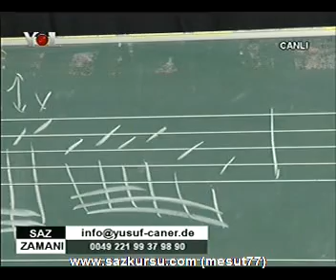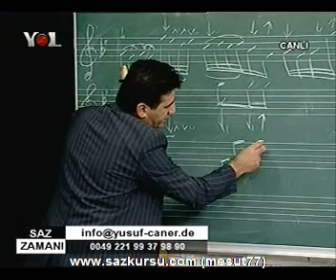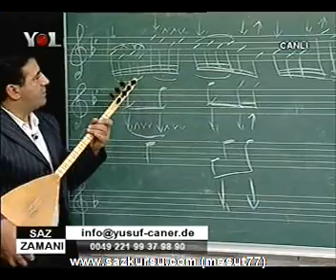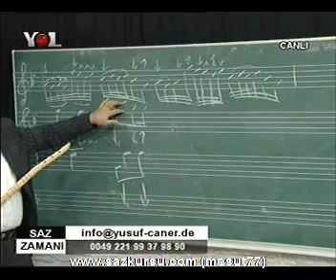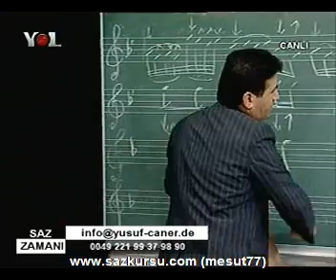Yusuf Caner-Topal Parcasindan Ornekler (01-12-2008)-5.avi